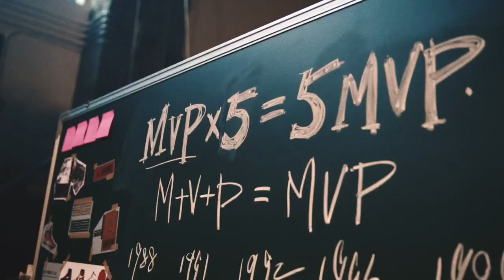Different Courts, Same Drive | China | Jordan Brand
25 years ago, the first Air Jordan landed in China.

Since then – it’s never been just about the shoes. It’s about the heart, drive, fire, passion. Not by one man. But by an entire family of individuals. Who compete, create, fail, and succeed on their own unique courts. But always, with the same drive.

DIFFERENT COURTS, SAME DRIVE.